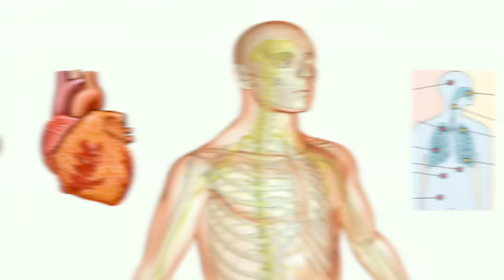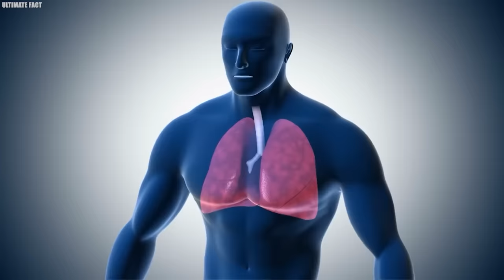If You See These Animals Run and Don't Look Back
Top 20 Dangerous Animals You Shouldn’t Touch. In a world teeming with fascinating creatures, it's important to remember that not every animal is a cuddly companion. From the ocean's depths to the heart of the jungle, our planet is home to a range of intriguing yet perilous animals that you should steer clear of. While their appearances may pique your curiosity, keeping your distance is best. Join us as we explore twenty dangerous animals you definitely shouldn't touch..